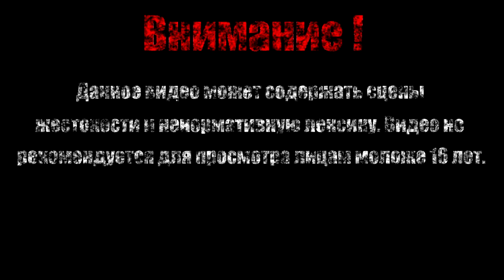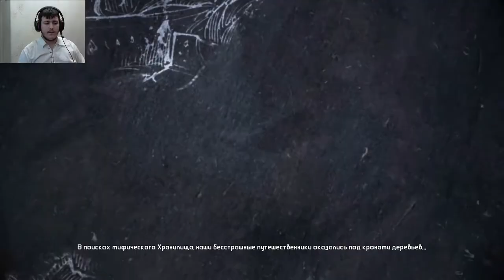Зомби наступают【Borderlands DLC: The Zombie Island of Dr. Ned】#1